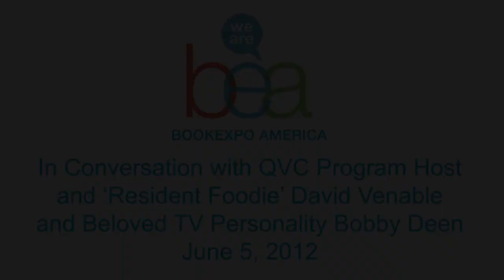BEA 2012 - In Conversation with QVC Program Host/'Resident Foodie' David Venable and Bobby Deen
"Moderator: Sam Sifton (Author) Thanksgiving: How to Cook It Well

Speaker(s): Bobby Deen (Author) From Mama's Table to Mine & David Venable (Author) In the Kitchen With David